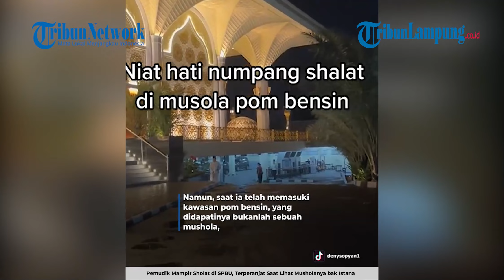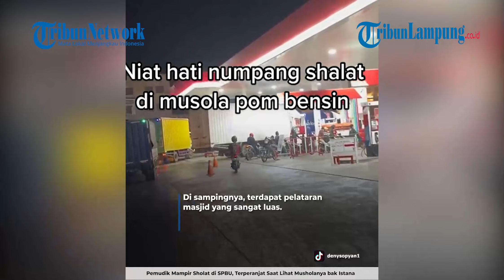Pemudik Mampir Sholat di SPBU, Terperanjat Saat Lihat Musholanya bak Istana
tribunlampung - Sebuah SPBU biasanya dilengkapi oleh sejumlah fasilitas umum, salah satunya mushola.

Itulah sebabnya banyak orang mampir ke pom bensin untuk numpang sholat.

Kini, sudah banyak pom bensin yang menyediakan mushola yang nyaman untuk beribadah.

Meski rata-rata ukurannya tidak terlalu besar, mushola-mushola di pom bensin kini banyak yang kondisinya sangat bagus dan bersih.

Salah satunya terlihat dalam video yang diunggah akun TikTok @denysopyan1.